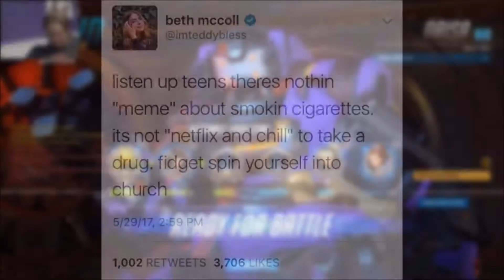I Totally Belong in Gold! / Overwatch Part 17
Wow my back hurts from carrying that thrower! hahahahaha jk I'm still bad lol
~Sgt Sarge